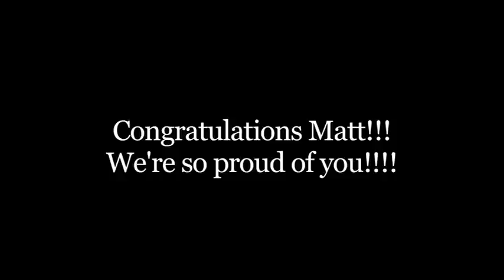Matt's Graduation!!!!!!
Great graduation!  The weather didn't cooperate, but I was so proud!  Congratulations Matt, you worked so hard!!!